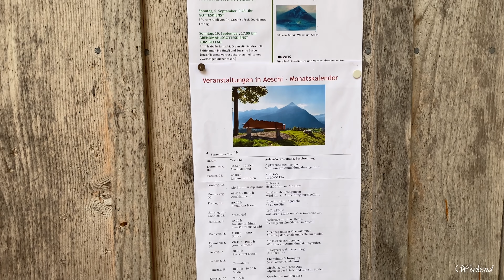Pochtenfall Switzerland 🇨🇭| Canton Bern | a PERFECT Day in nature in the Swiss Alps🏔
This period is perfect for nature walks, the temperature is perfect.

The right season for nature walks with the family